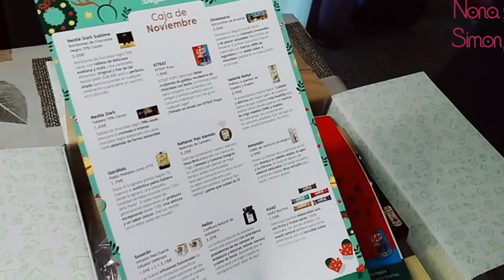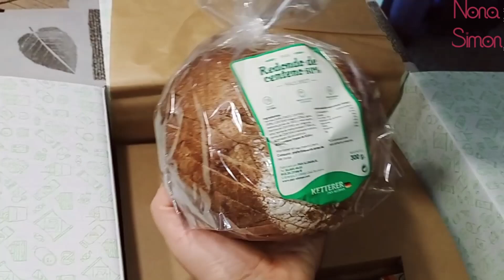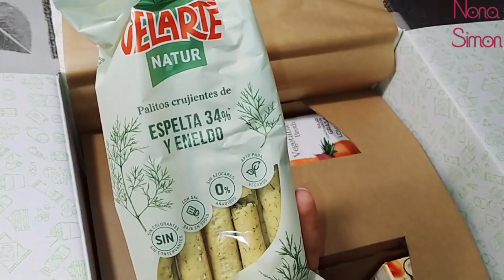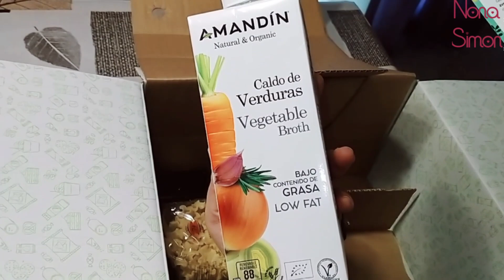DEGUSTABOX DE NOVIEMBRE CHOCOLATOSA. código descuento en el primer comentario